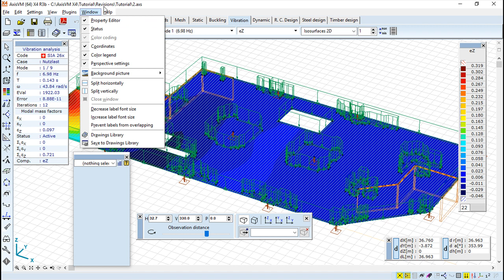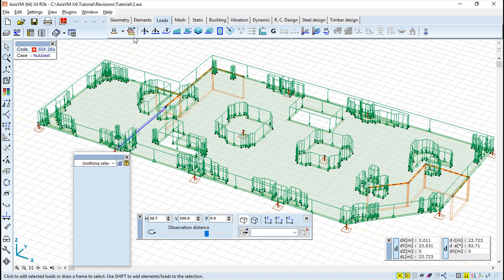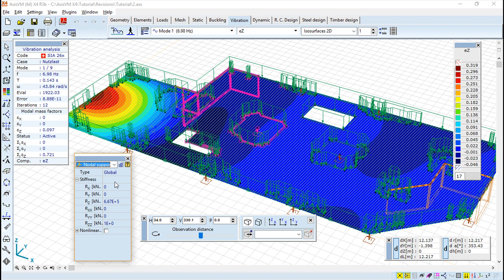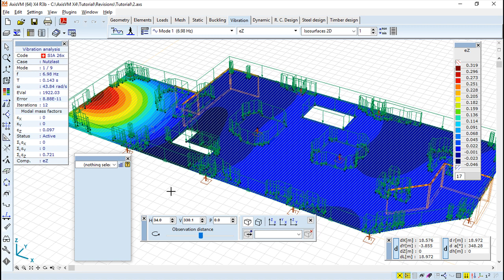AxisVM x4 Português - Lição 1/49 - Interface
O AxisVM é um programa de elementos finitos para a análise de estruturas em estática, vibrações e encurvadura.